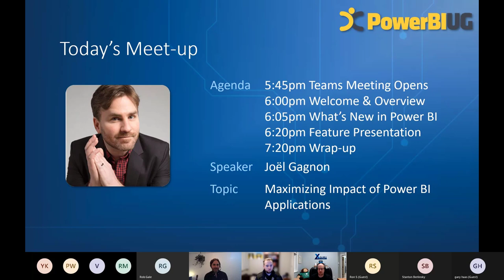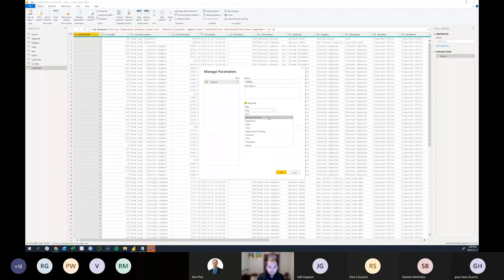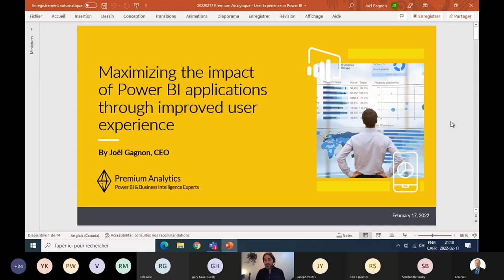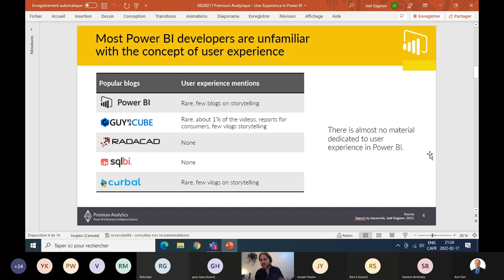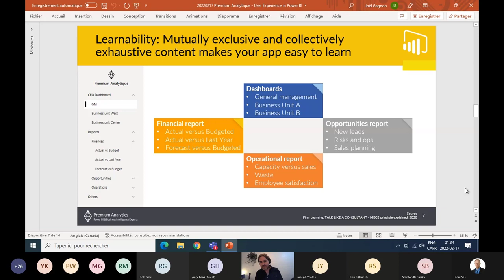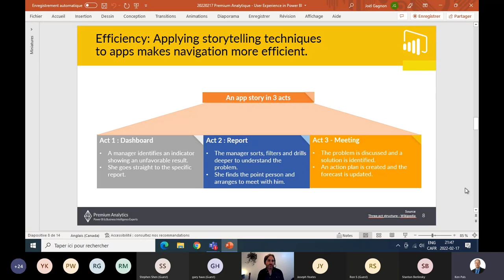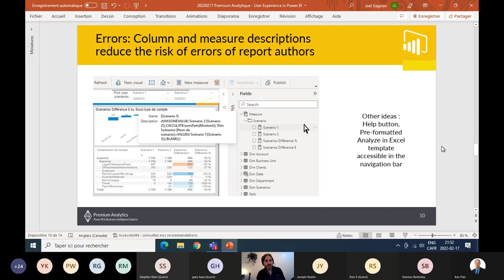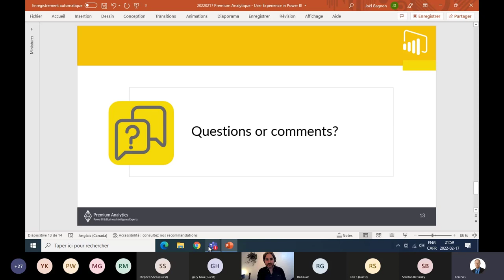VanPUG Meetup - PBI Edition - Feb 2022 - Maximizing Impact of Power BI Applications | Joël Gagnon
SESSION OUTLINE:
We'll start off the evening with a rundown of some of the latest updates and new features in Power BI by Joseph Yeates.

Next, Joël Gagnon will present on how to maximize the impact of Power BI applications by improving the user experience. The best websites devote substantial resources to optimizing the "user experience." Can users easily find the information they are looking for? Is the content presented in an intuitive and engaging manner? The concept of user experience covers the ways in which a website is perceived and experienced by its users through its ergonomic features, ease of navigation, and relevance of its content.

Like traditional websites, Power BI service offer information to their users. But unlike websites, which are typically developed by teams that include communication professionals, Power BI applications are often created by a small number of developers whose skills are primarily technical.

This presentation brings the best user experience management concepts from the web to the Power BI universe. Using concrete examples, you will learn the main principles of user experience as well as learn the tricks and pitfalls when applied to Power BI. You will also find that it is often possible to improve user satisfaction and traffic in your Power BI applications with little additional effort.

SPEAKER PROFILE:
Joël Gagnon is the CEO of Premium Analytics, a business intelligence consulting company based in Montreal, Canada. He has supported managers of large organizations with the deployment of Power BI solutions since 2013.

APPROXIMATE CONTENT TIMESTAMPS
0:00:00 - 0:04:00 Introduction & Sponsors
0:04:00 - 0:16:55 What's New in Power BI with Joseph Yeates
0:16:55 - 0:20:10 Introduction
0:20:10 - 0:27:17 The need for user-experience design
0:27:17 - 0:30:14 The five components of usability
0:30:14 - 0:34:56 UX Component 1: Learnability
0:34:56 - 0:37:19 UX Component 2: Efficiency
0:37:19 - 0:49:36 UX Component 3: Memorability
0:49:36 - 0:53:18 UX Component 4: Errors
0:53:18 - 0:55:44 UX Component 1=5: Satisfaction
0:55:44 - 0:59:50 UX Review Process
0:59:50 - 1:06:01 Q&A